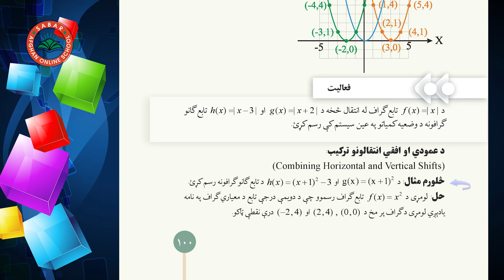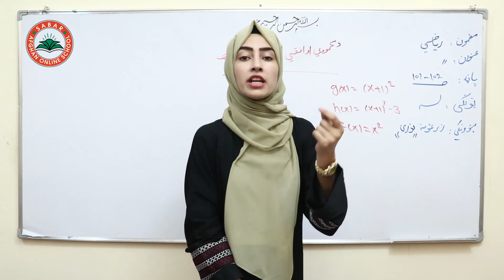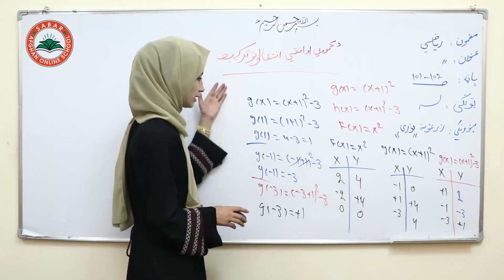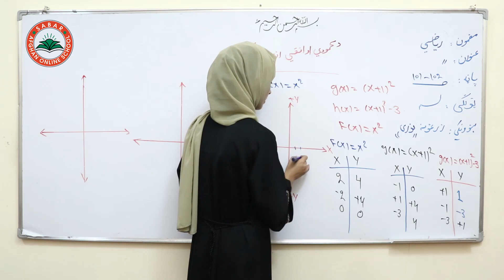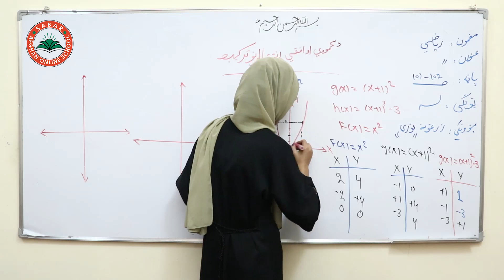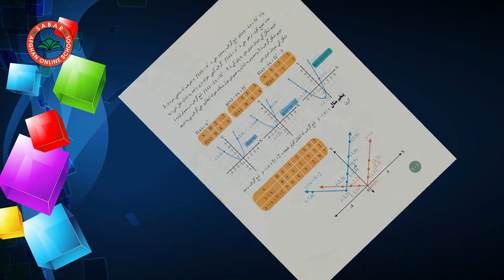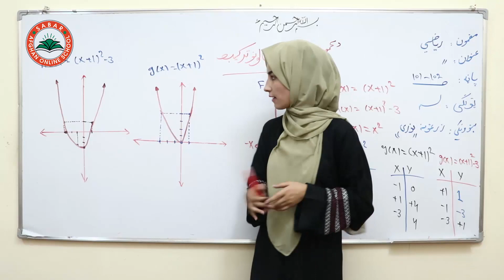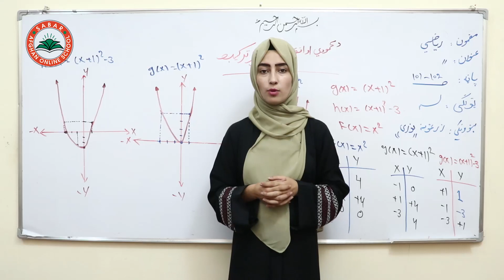Class 10 - Math ریاضی لسم ټولګی | - lesson 20| شلم لوست _ د عمودي او افقي انتقالونو ترکیب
پانه:101
دریم څپرکی ,
نولسم لوست  ,
class 10 ,
زرغونه نوری ,

Nargis_ Othmanzai
# انلاین مکتب
# انلاین ښونځی
# انلاین درسونه
آمادگی کانکور,
کانکور آنلاین
pashto kankoor,

# انلاین ریاضی
# online math
آنلاین روزنه,